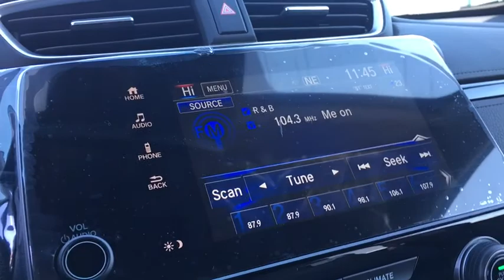2017 Honda CR-V Lansing, Calumet City, Highland, Matteson, Orland Park, IL N6693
Obsidian Blue Pearl N 2017 Honda CR-V available in Lansing, Illinois at Napleton River Oaks Honda. Servicing the Calumet City, Highland, Matteson, Orland Park, IL area.

2017 Honda CR-V EX AWD. 33/27 Highway/City MPG**brbrAwards:br  * ALG Residual Value Awards For your peace of mind, we have included REAL photos, for you to judge the condition yourself. As you do your comparison shopping, you will see Napleton River Oaks Honda offers some of the best values in the market. Stop by Napleton's River Oaks Honda conveniently located off 80-94 Torrence Ave North Exit. 17220 Torrence Ave Lansing, Ill 60438. Serving the Greater Chicago, Il Area. Out of town buyer's free pick-up at the airport. We can help arrange delivery right to your front door too!